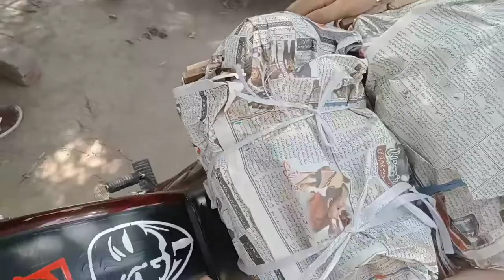again complete village tour 🌴....🤣😘 aur ye scenes😍(vlog no 10)